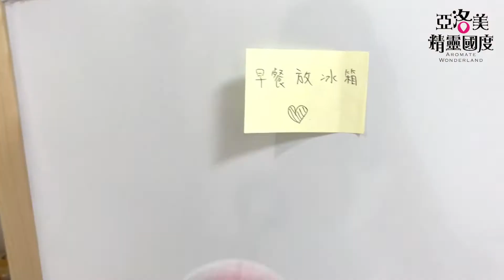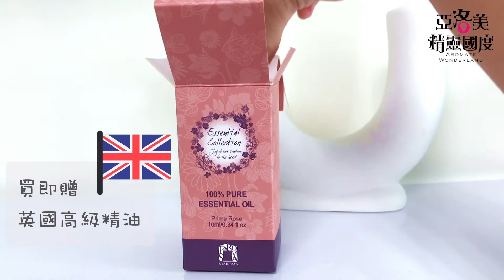Part2亞洛美DIY 手作開箱文 1 27分 mp4